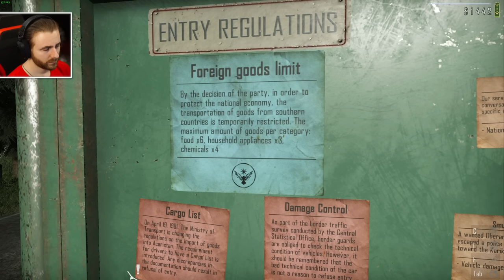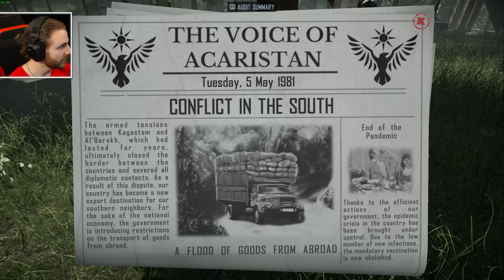Vrea sa Intre cu Acte False! Vames pentru 24 de Ore!